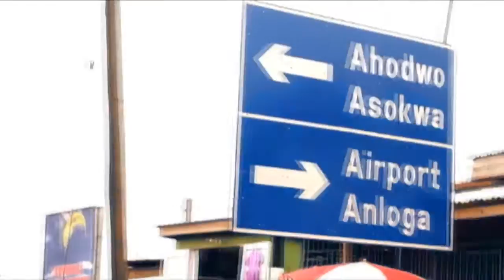Ratty Ghana-School (Official Video HD)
Sarkodie n Jayso pizza and burgar has been refixed by Ratty Ghana.
He calls it School n narrate his life experience in school